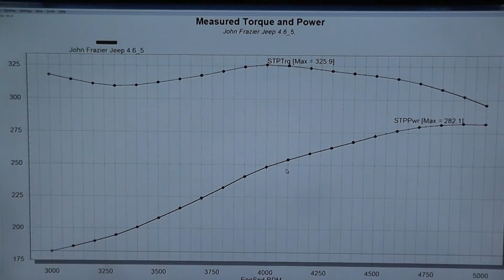Golen Engine 4.6 Jeep Stroker Engine Dyno for John Frazier